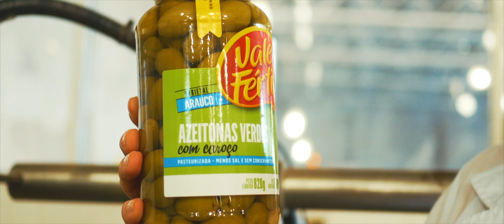POR DENTRO DE UMA FÁBRICA DE AZEITONAS NA ARGENTINA valetripargentina · Ep 12 ·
Quem nunca se perguntou como se descaroça, se fatia ou receia uma azeitona? Hoje no Vale Trip Argentina você vai descobrir. Dê o play e vem com a gente!